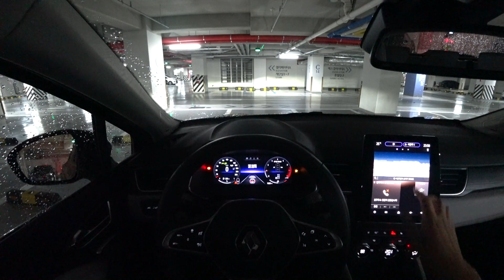르노 캡처 TCe 260 1인칭 야간주행, Renault Captur TCe 260 POV night drive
*본 콘텐츠는 르노삼성자동차로부터 시승기회를 제공받았습니다*

비오는 밤 촬영된 르노 캡처TCe 260 1인칭 야간주행 영상입니다
별도 설명없이 차량의 느낌을 경험해보세요

감사합니다^^

직렬4기통
터보직분사 가솔린
1,322cc
152마력
26kg.m
7EDC(게트락 습식)

전장 4,230mm
전폭 1,800mm
전고 1,580mm
축거 2,640mm